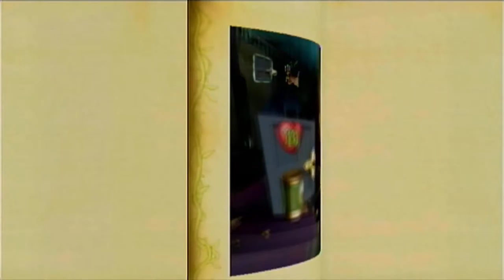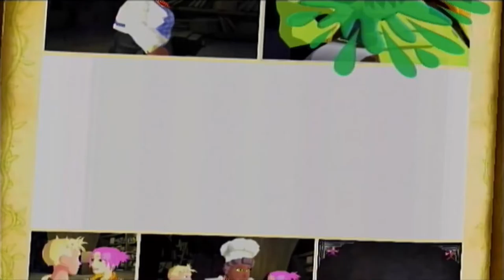Grabbed By The Ghoulies - Part Seven - "Skeleton Bullies!"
I meet up with Ma Soupswill once again so I can give her the final ingredient for the potion. Hopefully this will turn Amber back into a human again. or will it?. Watch and find out!

*Skeletons are bullies*